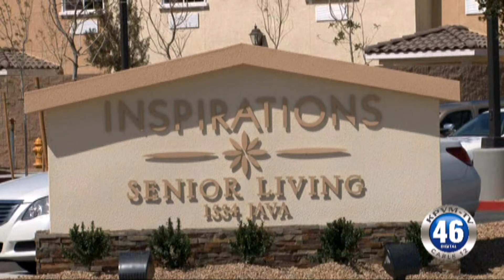03/01/2017 News 46 2 of 4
NHP is cracking down on moving violations around semi-trucks.
An Act of Kindness Award is presented to Marilyn Tisdale.
Tonya Brum explains an upcoming event at Inspirations.
Katlyn Boyer brings today's Angie's List Report on islands.